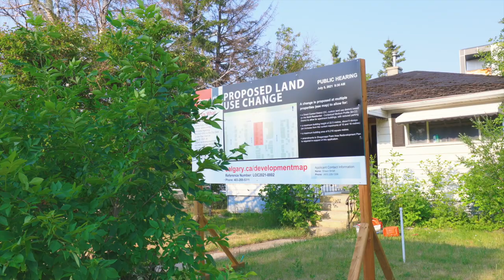Calgary Real Estate Video Production - 1404 - 1418 27 St SW (3, 4, or 5 Consecutive Lots)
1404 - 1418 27 St SW (3, 4, or 5 Consecutive Lots)
John Mayberry
Tayler Bonogofski
Calgary Home Boys - CIR Realty